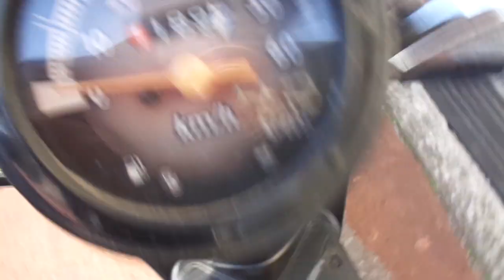トゥデイ 中古車 バイクショップ名:アットバイク